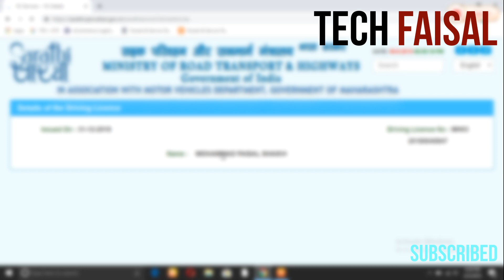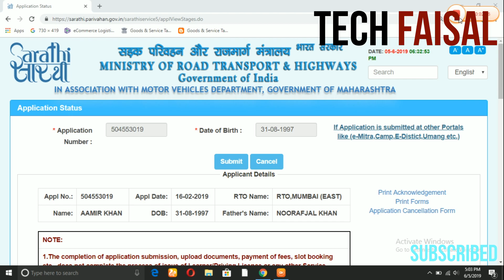How To apply For Riksha Permit 2019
For Badge

For dl

Sec form